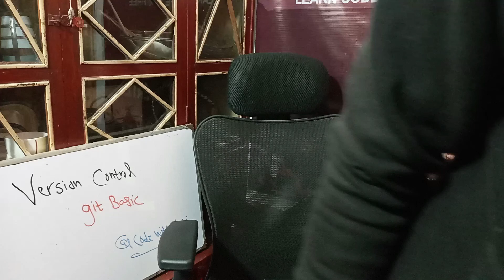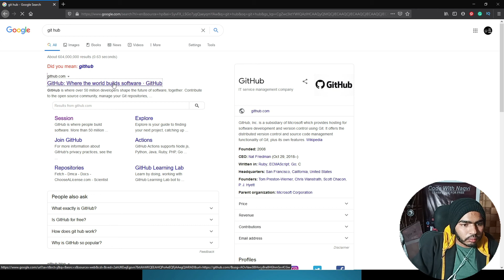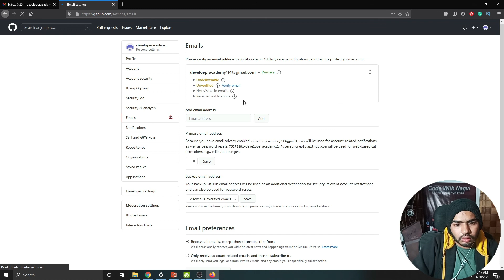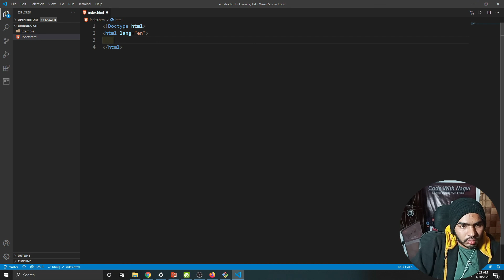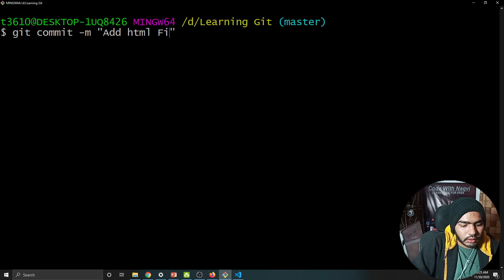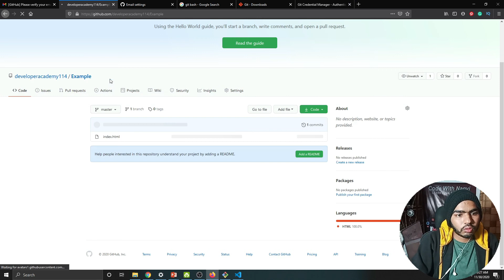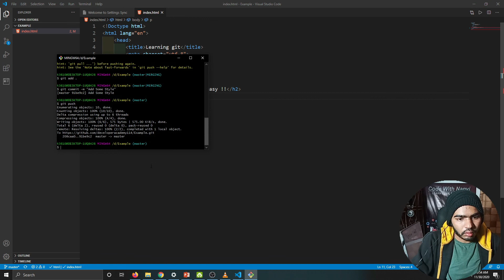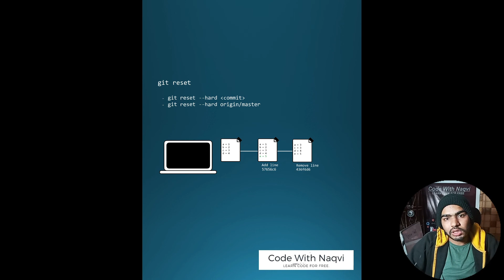Version Control & Git Basics | Git Commands | (Urdu | Hindi )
Version control, also known as revision control or source control, is the management of changes to documents, computer programs, large websites, and other collections of information. Each revision is associated with a timestamp and the person making the change.
 git init
This command turns a directory into an empty Git repository. This is the first step in creating a repository. After running git init, adding and committing files/directories is possible.
 git add
Adds files in the to the staging area for Git. Before a file is available to commit to a repository, the file needs to be added to the Git index (staging area). There are a few different ways to use git add, by adding entire directories, specific files, or all unstaged files.
 git commit
Record the changes made to the files to a local repository. For easy reference, each commit has a unique ID.
It’s best practice to include a message with each commit explaining the changes made in a commit. Adding a commit message helps to find a particular change or understanding the changes.

git status
This command returns the current state of the repository.
git status will return the current working branch. If a file is in the staging area, but not committed, it shows with git status. Or, if there are no changes it’ll return nothing to commit, working directory clean.

git clone
To create a local working copy of an existing remote repository, use git clone to copy and download the repository to a computer. Cloning is the equivalent of git init when working with a remote repository. Git will create a directory locally with all files and repository history.

git pull
To get the latest version of a repository run git pull. This pulls the changes from the remote repository to the local computer.

git push
Sends local commits to the remote repository. git push requires two parameters: the remote repository and the branch that the push is for.

git log
To show the chronological commit history for a repository. This helps give context and history for a repository. git log is available immediately on a recently cloned repository to see history.